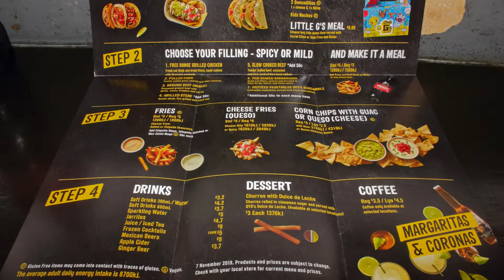Wolf Brothers Agent 700 Guzman Y Gomez Tacos Newtown, Sydney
Hey there Youtube! In this video Agent 700 and his partner in crime visit Guzman Y Gomez in Newtown to find out if the Tacos and Quesadillas worth your money.

Finally, thank you agent 700 and his partner that make this video possible.